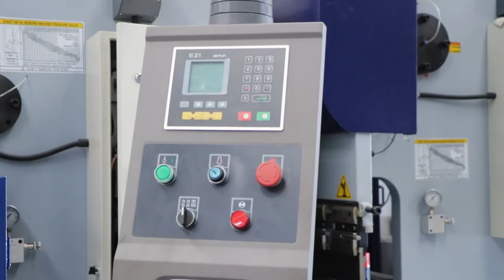Conoce la Dobladora de metal SIDECO en un recorrido por nuestra sucursal CDMX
La Dobladora de Metal SIDECO es el equipo más rentable de su categoría, con 2 ejes automáticos de fácil operación, Ideal para doblar metales con excelente precisión. Esta máquina cuenta con estructura de acero soldada con relevo de tensiones en horno, para prevenir cualquier distorsión durante el proceso de doblado.

Te recomendamos los siguientes contenidos para que conozcas y profundices más sobre este equipo: